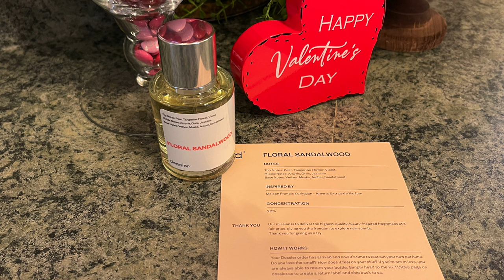Walmart Valentines Gift Ideas 2023 | Walmart Valentines Day | Walmart VDay Gift Ideas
In this video I show Valentines gift ideas for her from Walmart for 2023.

A portion of this video is a paid collaboration between myself and Dossier Perfume. However, this is my honest opinion regarding their perfume.
OR
GO TO WALMART AND PICK IT UP.

LINK TO ITEMS MENTIONED:
❤️ White short sleeve shirt
❤️ Lancome BI-Facil eye makeup remover
❤️ Stuff Bag
❤️ Heart sweatshirt
❤️ Checked makeup bag

❤️ Duvet Cover
❤️ Duvet Insert
❤️ Cream Speckled Bowl
❤️ Olive Leaf Arrangement
❤️ 12x16 Antique Floral Framed Canvas Board Olive Green
❤️ Wood hanging plater with greenery
❤️ Scatter stripe rug cream/brown
❤️ Link to Cartouche Necklace from Etsy

Norwex cleaning cloths basic package: Norwex Basic Package - Window & Enviro Cloth

LINK TO KLEIN PILERS FROM AMAZON
LINK TO CRICUT EASY PRESS MAT
LINK TO MY CRICUT FROM AMAZON
LINK TO LIGHT GRIP MAT TO USE WITH CRICUT FROM AMAZON
LINK FOR FULL GLUE STICKS FROM AMAZON
LINK FOR MINI GLUE STICKS FROM AMAZON
LINK FOR MY DEWALT GLUE GUN FROM AMAZON
LINK FOR MY DEWALT SINGLE EDGE PULL SAW FROM AMAZON
LINK FOR THE HAPPY PLANNER I USE FROM AMAZON